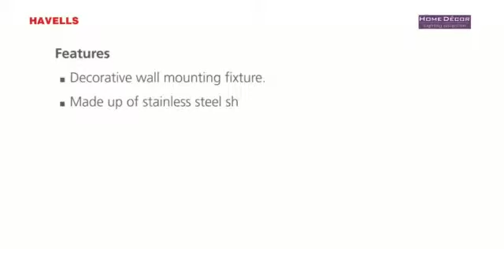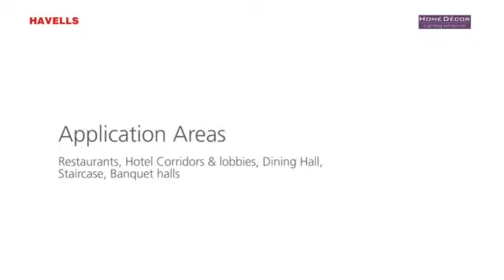Unboxing & Installation video of PETAL1 Home Decor Light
Havells has now introduced new range of home décor lights. The new range of Havells lights are modern, stylish and are designed to breathe life into our living spaces. These home décor lighting range are suitable for various applications for both homes & commercial buildings in areas such as bedrooms, living rooms, dining areas, staircases, hotel corridors, wash rooms, dressing rooms and restaurants. .
Havells India Ltd is a billion-dollar electrical equipment company, with products ranging from industrial & domestic circuit protection switchgear, cables & wires, motors, fans, power capacitors, compact fluorescent lamps (CFL), luminaries for domestic, commercial & industrial applications, modular switches covering household, commercial and industrial electrical needs, water heater and domestic appliances.